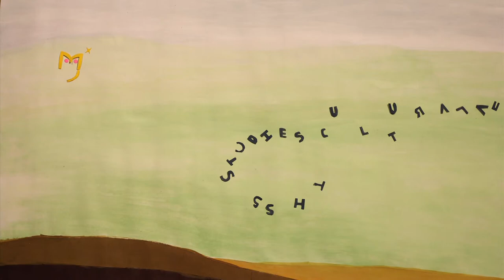PSA: SAVE TREES BREATHE FREE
Save trees for fresh air.

FOR CULTURAL PURPOSE ONLY

Directors:
Pooja Tanna
Ashwin
Sneha